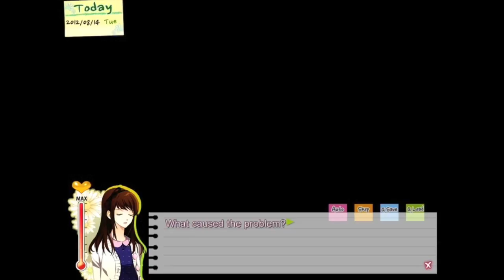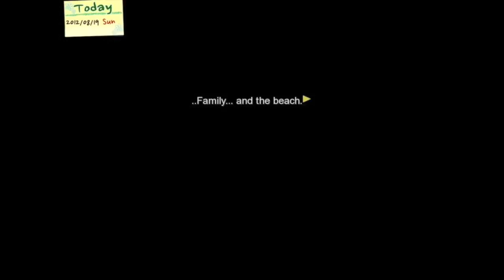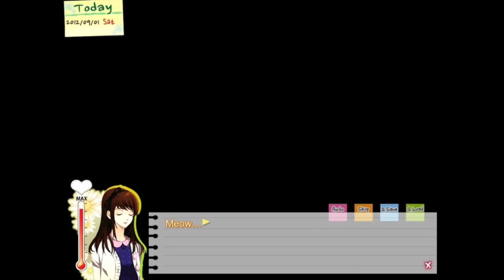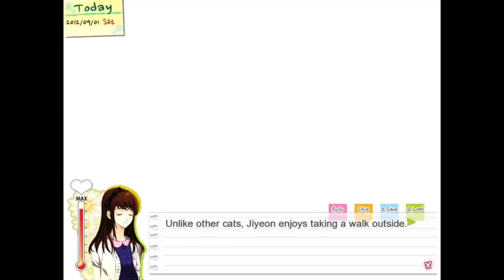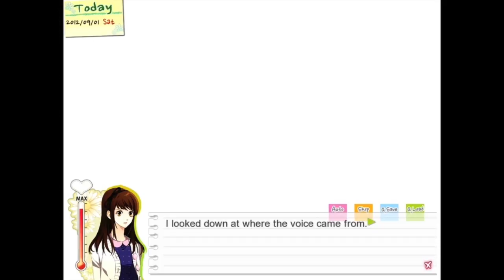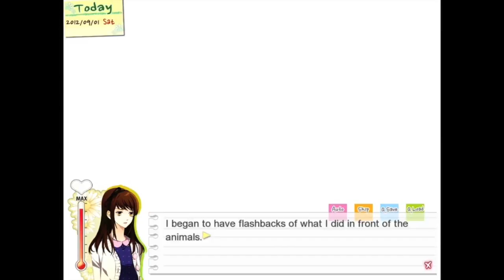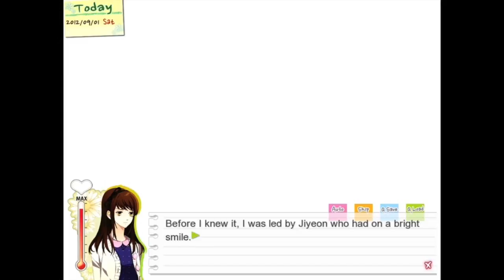Let's Play: Dandelion - Wishes Brought to You - Part 4: [IT'S FINALLY HAPPENING!!]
After nearly killing two of our five pets because we can't cook for shit for animals, we make it up to them by having a family outing at the beach. Here Heejung has the HILARIOUS thought of what it would be like if they all turned human. LOLLL Well...little did she know, it's about damn time.